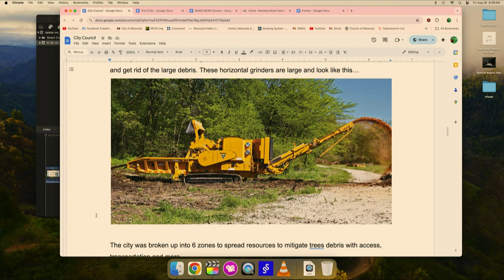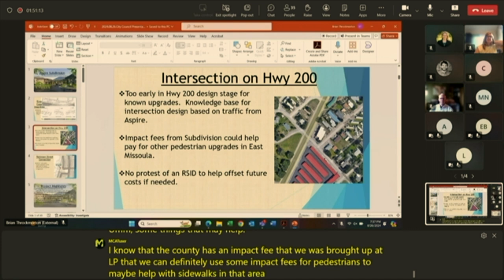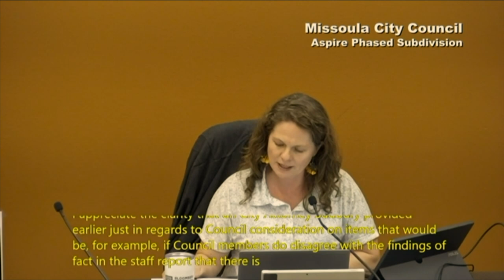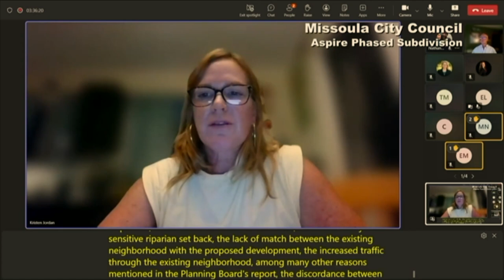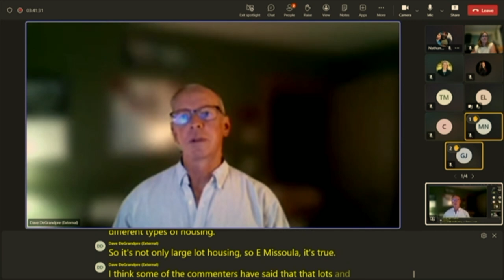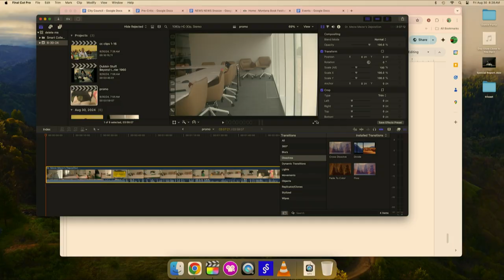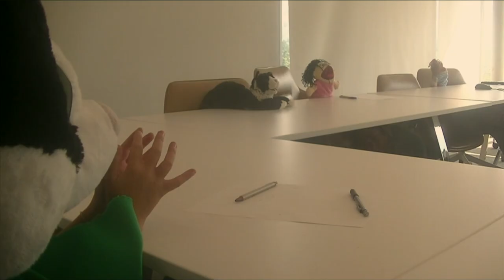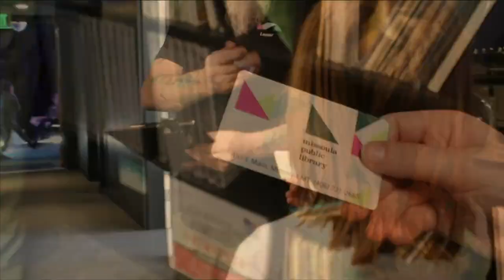Wake Up Missoula 08-30-2024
Labor Day weekend and we go a little union with the will of the people trying to curb development in East Missoula as this is becoming a hot topic with city/county policies colliding. We have fun segements from our summer camp kids and more as we dive into the first weekend kicking ouff MCAT kid events. to find out more on how to do a show like this log onto MCAT.org